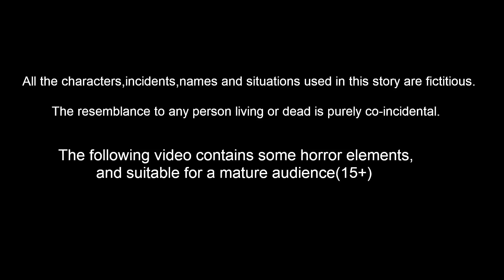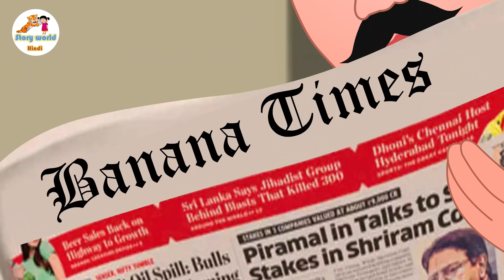गरीब बच्चों को फ्रेंच फ्राइज़ Hindi Kahani | Hindi Kahaniya | Story World Hindi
गरीब बच्चों को फ्रेंच फ्राइज़ - Garib Bacche Ko French Fries  Hindi Kahani | Hindi Kahaniya  | Hindi Kahani | Story World Hindi